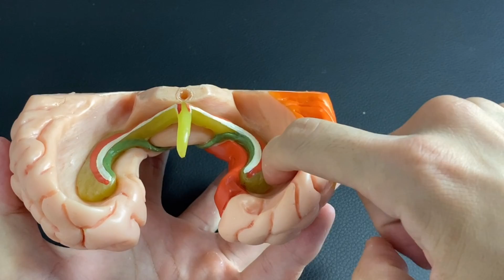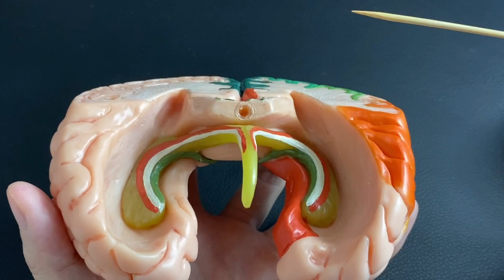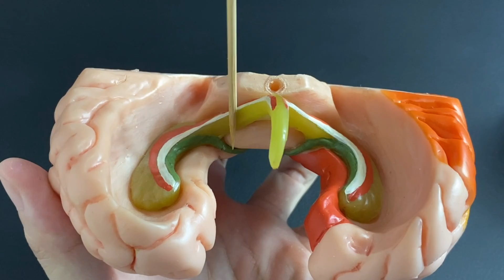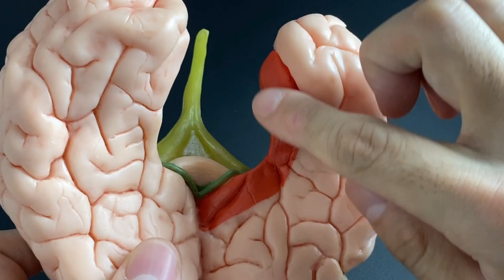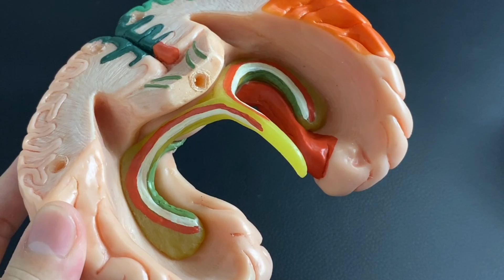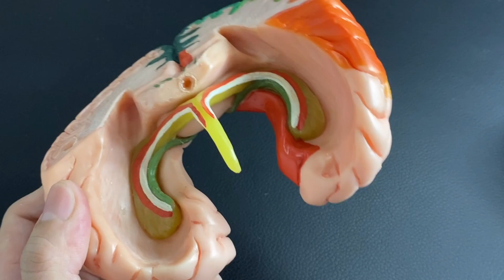Anatomy of brain: Hippocampus (English)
In this video, I explain anatomy and function of hippocampus.